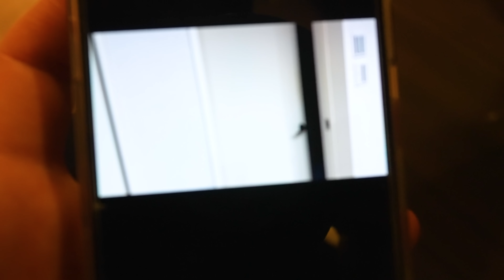婚約者と同棲始めて2ヶ月が経ったアラサー独身女の現実…喧嘩から仲直りまでの1日。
と言うわけで始まった夢の同棲生活…!!
でもその先には数々の困難が…

なぜ僕は怒られてしまうのか。

そんな二人のリアルを最後までご覧ください。

撮影協力:スシロー
※店舗によりお取り扱いのない商品がございます。
※一部商品は販売が終了しているものがございます。

プロモーション：HoYoverse
企画や構成についてはクリエイター様の特色を活かして制作いただいておりますが、動画内に含まれる二次創作物、表現内容は『原神』公式とは一切関係ございません。

ギフトコード：CT2BDW7JD38M
原石*60及び冒険家の経験*5をすぐ獲得可能！3月29日まで有効

2人は小学生からの幼馴染です。

👇動画に関するご相談はコチラまで(YouTube案件等)

(頂いた物は全て動画で紹介させてもらってます!!皆からの手紙やプレゼントが本当に大きな支えになってます…本当にありがとう!!)

…最後に